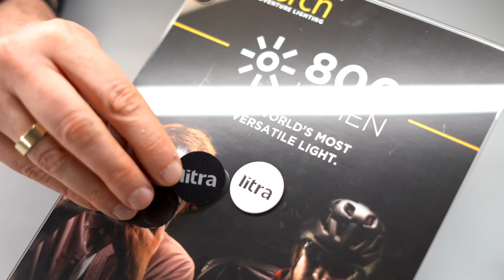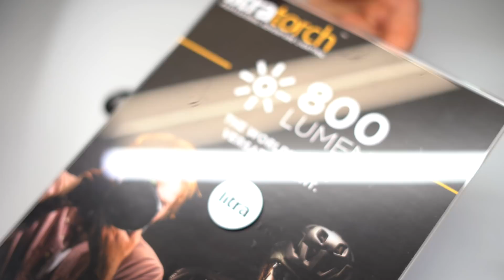Litra Torch 2.0 - die neue Version der 800 Lumen starken LED Leuchte ist da!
Korrigierte Filmversion: Leider ist mir in der ersten Version ein Fehler unterlaufen, das zubehör im Film ist für die Litra Pro gedacht. Die Farbfilter gibt es aber auch für die kleine Torch 2.0 - Die neue Version der Litra Torch ist da, ich habe sie direkt ausgepackt und ausgiebig beschnuppert - Urteil: Sehr gut! :)